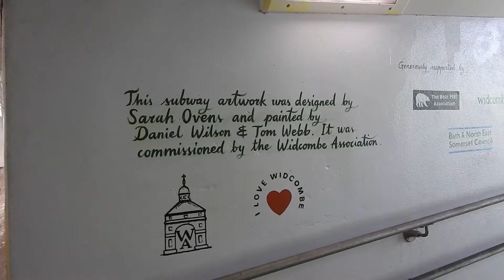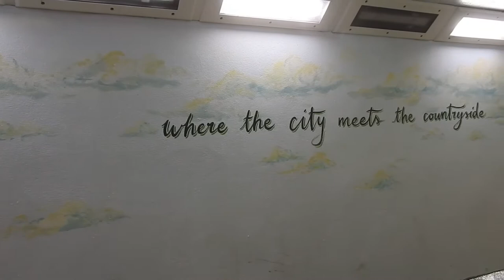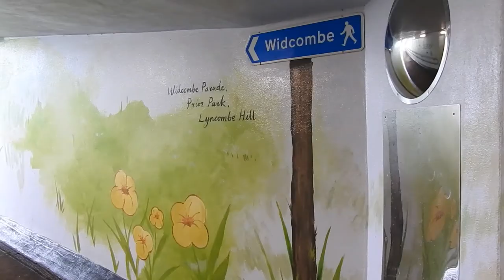Widcombe Subway in the City of Bath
An admiring walk through Widcombe subway in the City of Bath